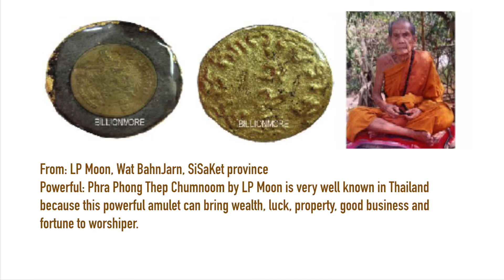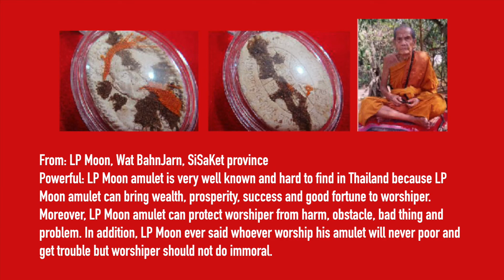The Best Powerful LP Moon Amulets